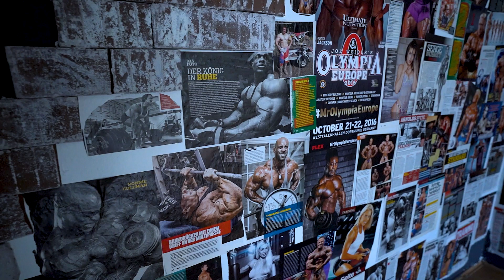Das ist übrig geblieben! Meine Stoff Form nach der Krankheit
WERBUNG
Bekomme immer den besten Deal bei Virn Clothing

Bekomme immer den besten Deal auf meine Supplements mit dem Code „Thunfisch“